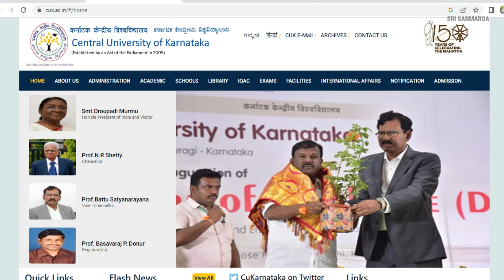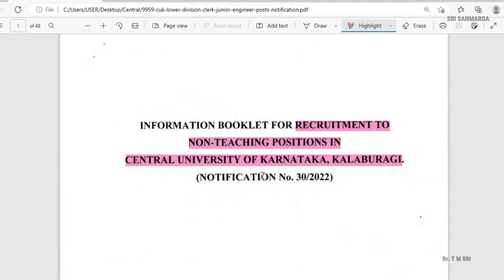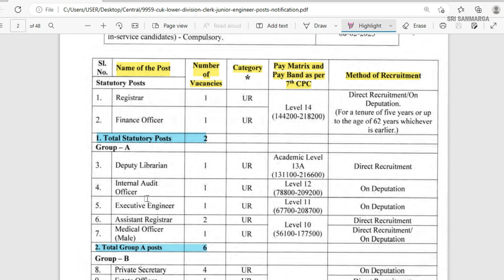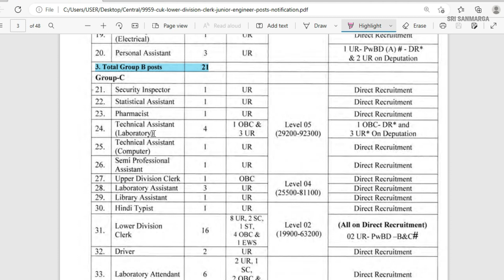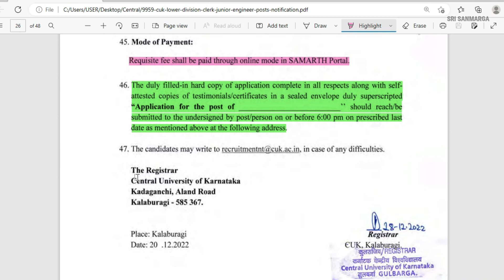Central University of Karnataka Non Teaching Post Recruitment 2023 | CUK Recruitment 2022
cuk recruitment 2022, cuk recruitment syllabus 2023,
central university of Karnataka recruitment 2023,
cuk recruitment 2023
kalburgi jobs
cuk recruitment 2022
CUK
KALABURAGI RECRUITMENT 2023
KALABURAGI JOBS